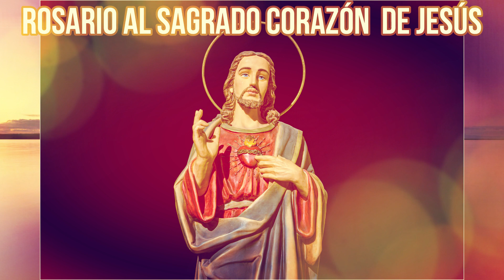Sagrado Corazón 26 de febrero